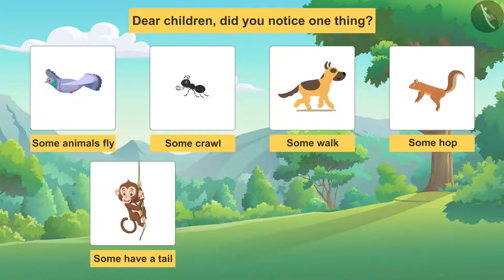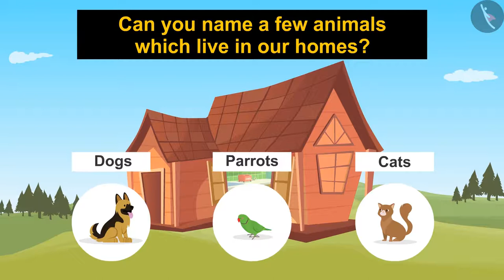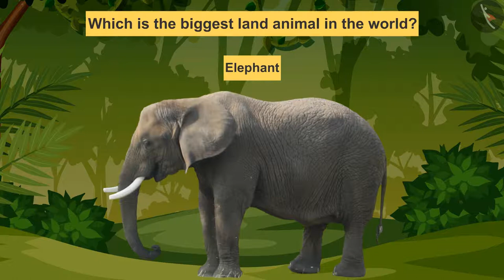Animal Kingdom | Part 1/1 | English | Class 3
Class 3 | NCERT | Animal Kingdom | Part 1/1 | English | Class 3 | Poonam's Day Out | Living things

In this video, we will study about Poonam's Day Out.